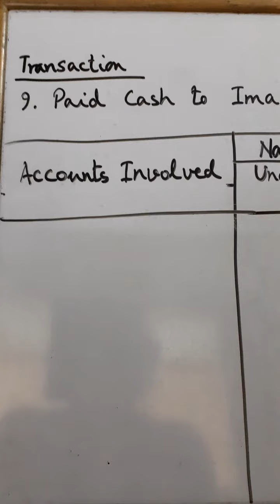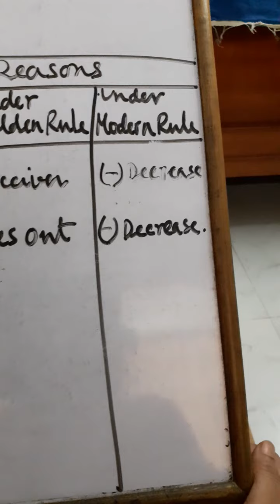ACCOUNTANCY :14 - হিসাবশাস্ত্র : ১৪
transaction related with cash payment